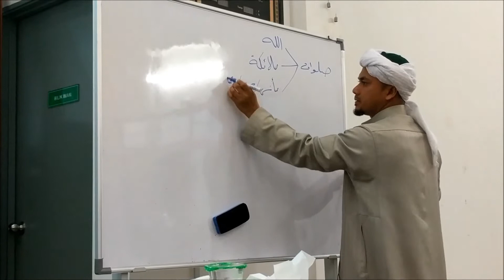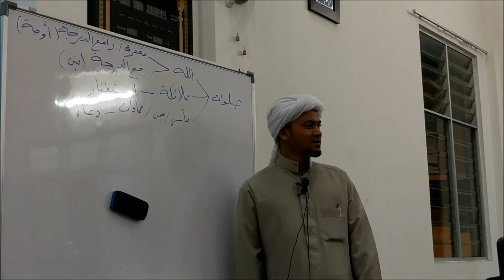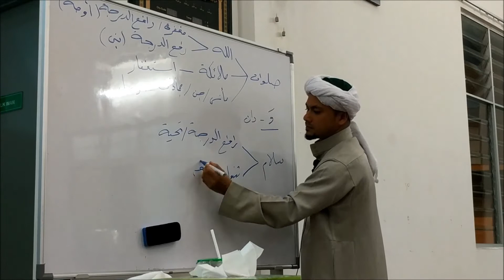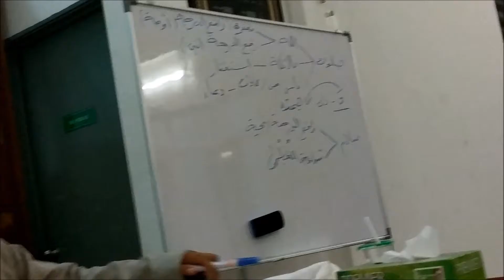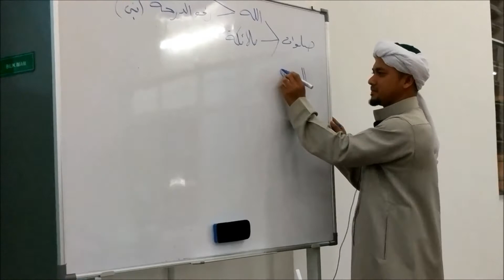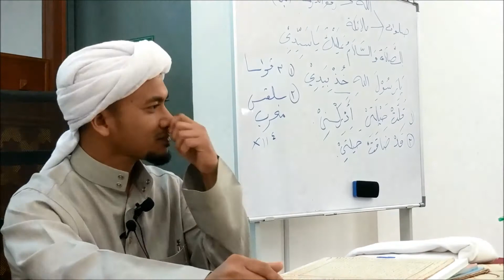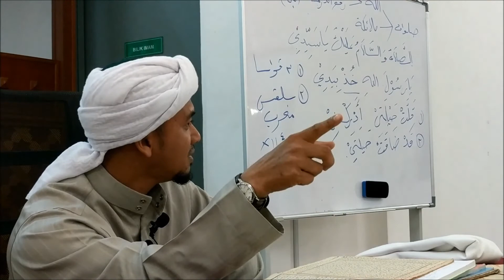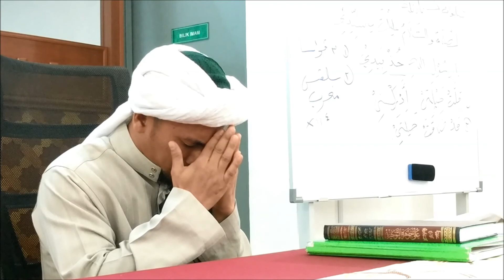Kuliah Maghrib bersama Ustaz Zairani bin Ahmad (Penceramah Bebas). Pengajian Tauhid/Aqidah melalui Kitab Faridatul Faraid Fi 'Ilmil 'Aqaid karangan Syeikh Ahmad Al-Fathani. Surau Al-Aziz PR1MA@11, Putrajaya. 03 April 2017 (Isnin).